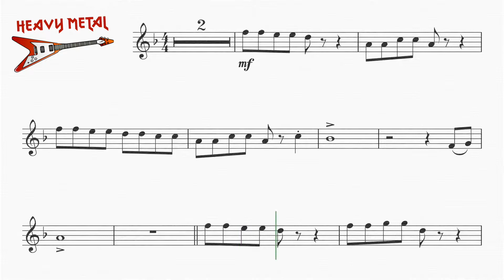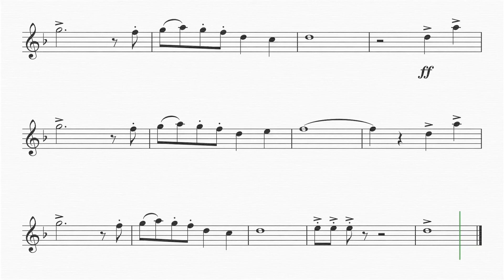A Wing and a Prayer [HEAVY METAL] backing track for Flute & Oboe (slow)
In the Groove with BigShinyBrass.com